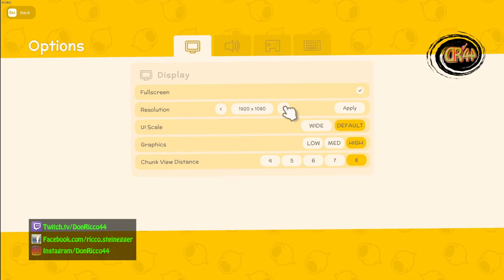Dinkum #005 Wir haben eine Kochstation ....ohne Kommentar..🐨🐨..